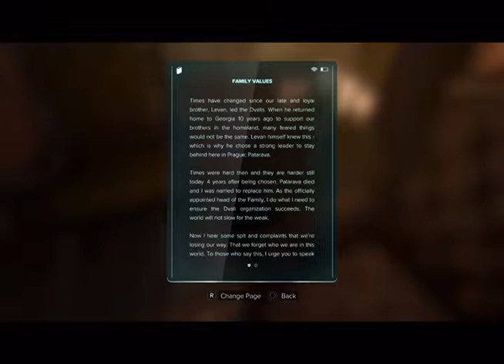Deus Ex Mankind Divided Lets Play Part 6 The Calibrator